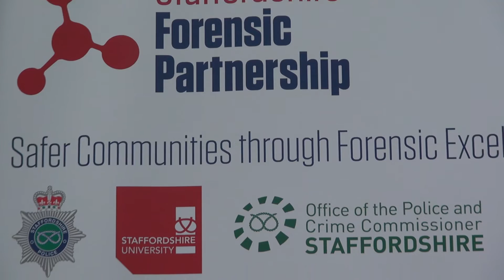Staffordshire Forensic Partnership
Pushing the boundaries of Forensics is the aim of a new initiative  by Staffordshire Police and Staffordshire University.

The Staffordshire Forensic Partnership is launching a centre of academic and operational excellence in the fascinating and fast developing world of forensics.

University students studying Forensic Science, Forensic Investigation and Digital Forensics will now gain experience of real life forensic cases, working alongside Staffordshire Police forensic investigators.